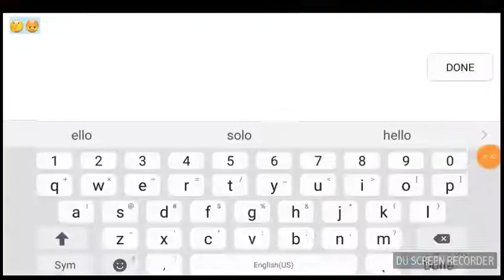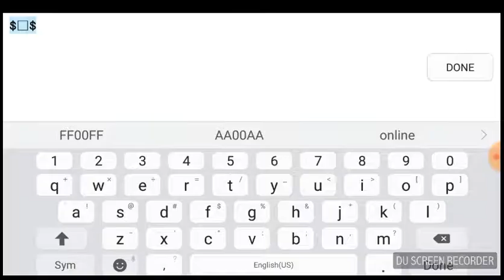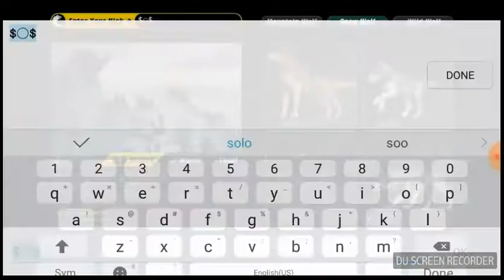color code and a blank name